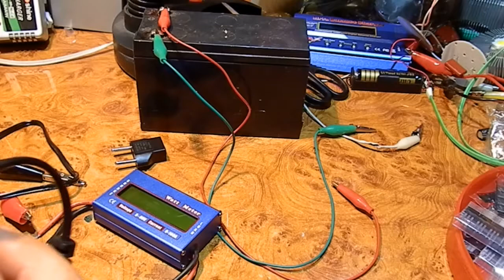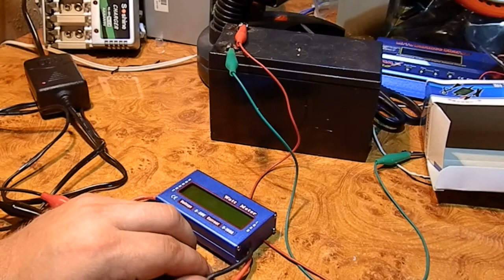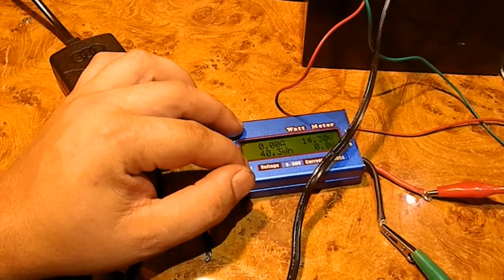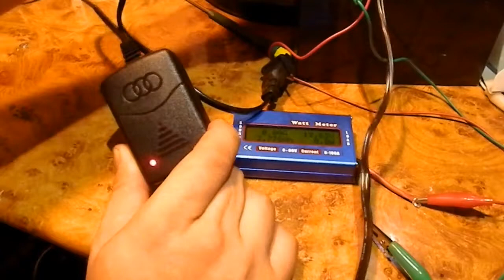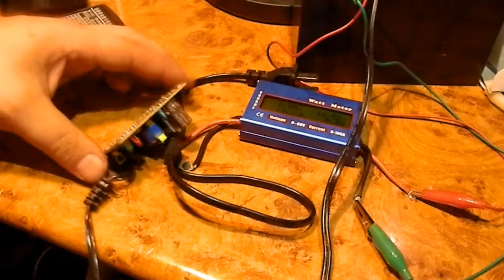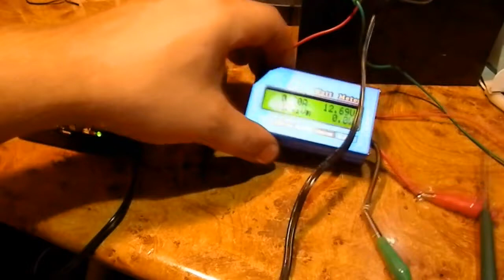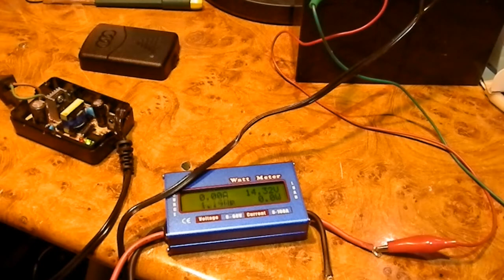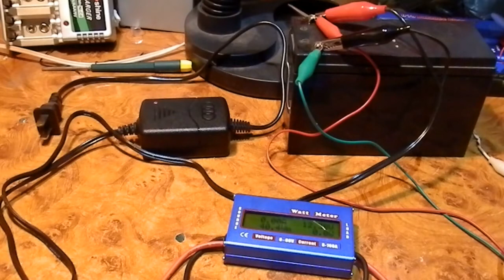Tide 12V Smart автоматическое зарядное устройство для мотоцикла автомобиля